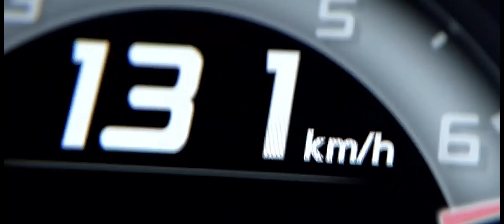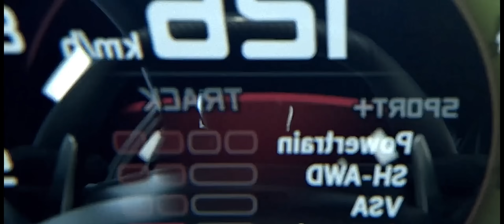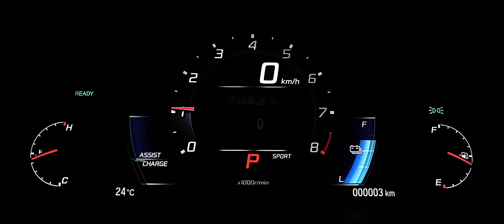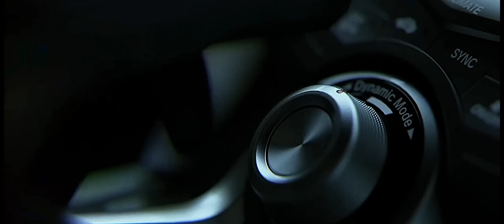Midnight Explosion ／ORIGINAL SONG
EWI3020にて
T-SQUAREに加入したての本田雅人さんに
なりきって吹いた！

もぉNSXカッコ良すぎっっ!!

ギターもカッコ良すぎっっ!!!

このために曲を作ったといっても
過言では無い!

なんてったって、我が家はHONDAオーナーだらけだし!

MUSIC＆E.Guitar：Hai
EWI3020：IZMん